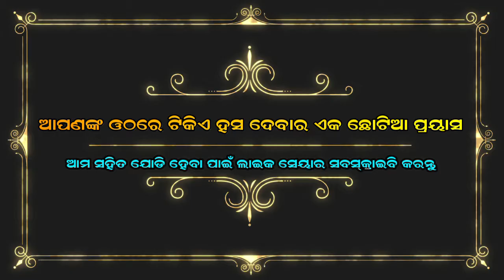ନଜାଣି କରିଛି ମୁଁ ଅପରାଧ / ରାମ ହନୁ ଯୁଦ୍ଧ / ଭାଗ- ୧୦ / saranakula / Odia Ramnatak / Odia raamneela